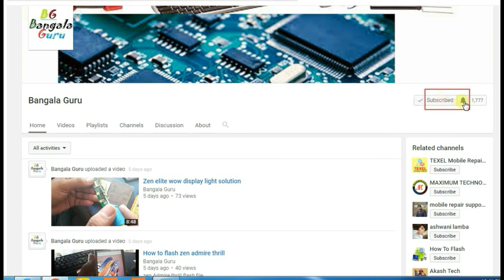samsung 1200t board short solution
samsung 1200t ,1200y ,1207y , 1207t  board short  dead solution